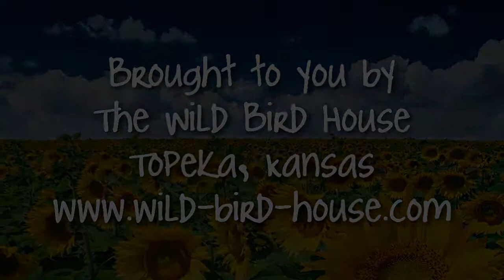Wild Bird House : Ruby Throated Hummingbird Drinking From a Nectar Feeder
A Ruby Throated Hummingbird drinking nectar. Shot with a Nikon D3100